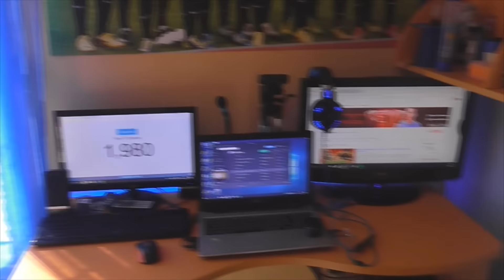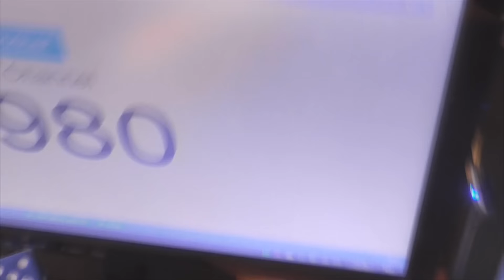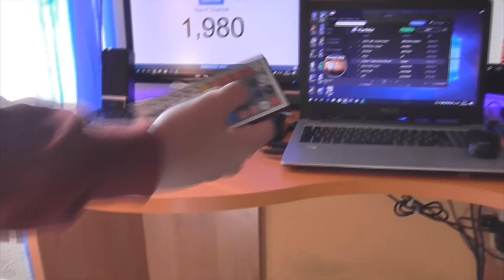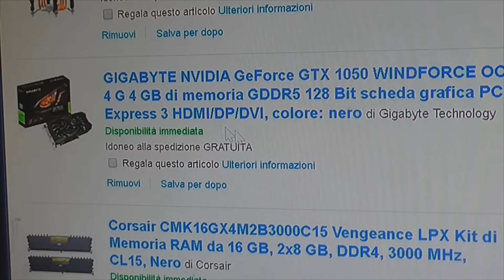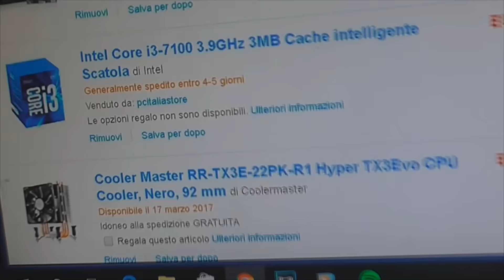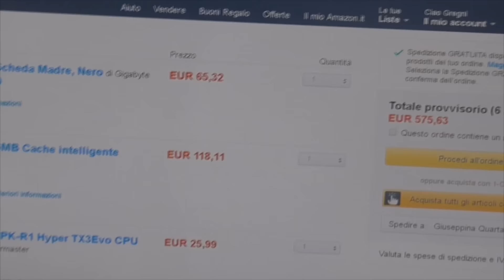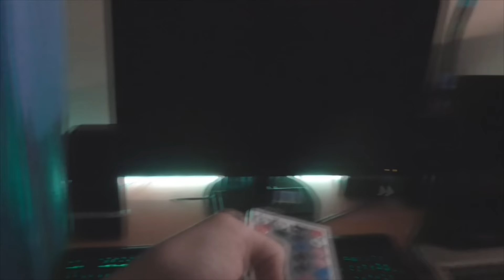LA MIA POSTAZIONE DA GAMING - GAMING SETUP 2017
Arriviamo a 50 likes per questo video ? :)

Aiutatemi a crescere condividendo i video, grazie a tutti per il supporto.